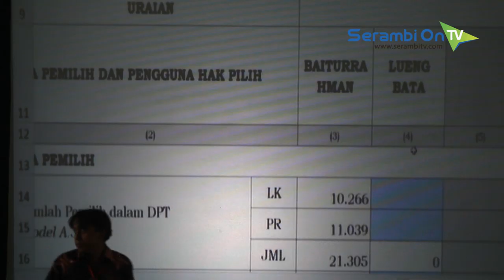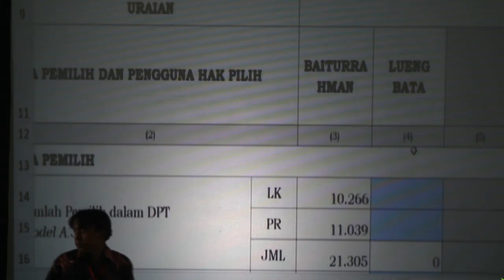KIP Banda Aceh Rekap Suara Pemilu 2019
SERAMBITV.COM, BANDA ACEH - Pelaksanaan rekapitulasi suara hasil pencoblosan 17 April 2019 sudah selesai di tingkat kecamatan. Kini, perhitungan berlanjut ke tingkat kabupaten/kota.

Di Banda Aceh, KIP setempat melaksanakan rekapitulasi dan penetapan suara di Hall Stadion Harapan Bangsa, Lhong Raya, Banda Aceh selama dua hari dari Sabtu-Minggu (27-28/4).

Surat suara yang pertama dihitung adalah surat suara calon presiden dan wakil presiden RI, kemudian DPR RI, DPD RI, DPRA, dan DPRK.

Proses rekapitulasi itu turut dikawal oleh aparat keamanan yang bersiaga di luar dan dalam gedung. Hingga siang kemarin, proses perhitungan berjalan lancar.